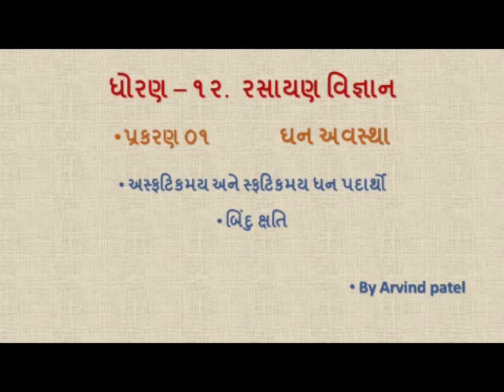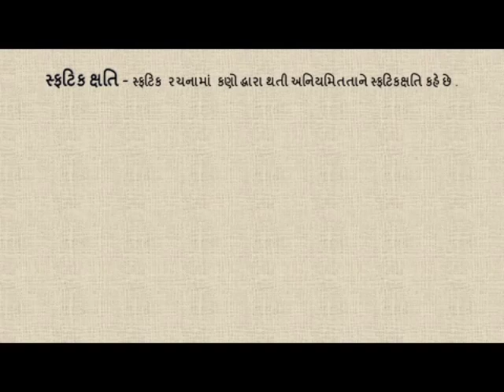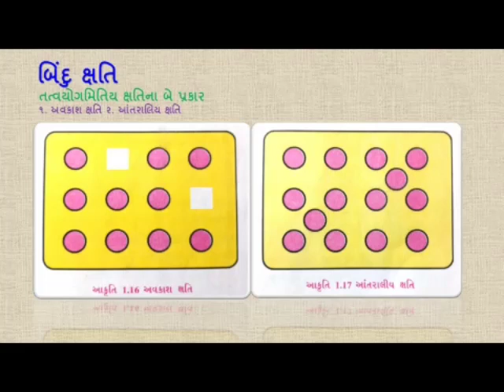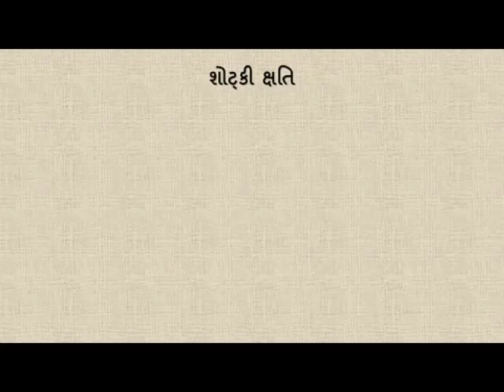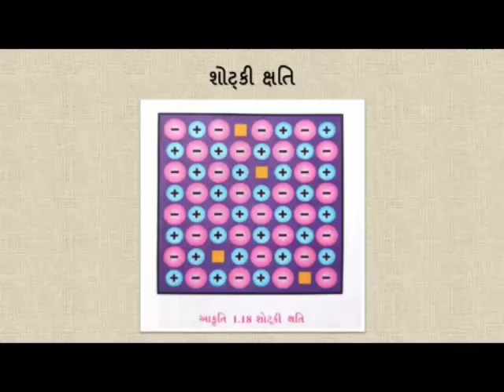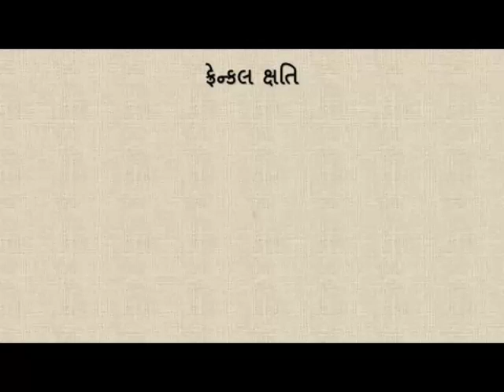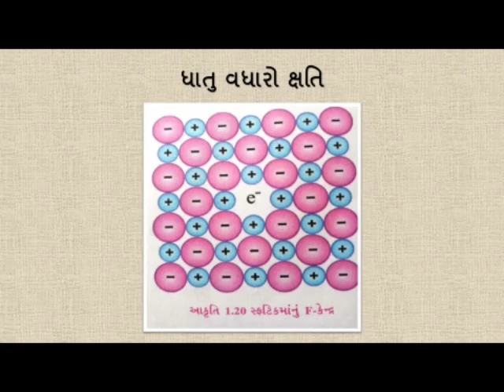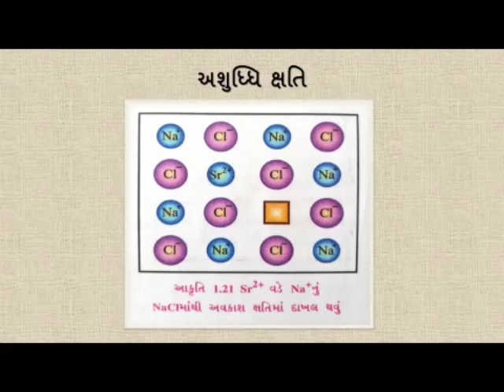શ્રેણી 12 રસાયણશાસ્ત્ર પ્રકરણ 1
ઘન પદાર્થો